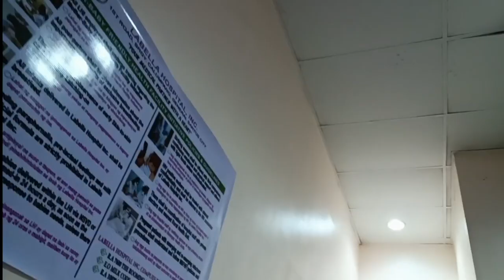GOOD NEWS SA UPDATE PARA KAY ELY.